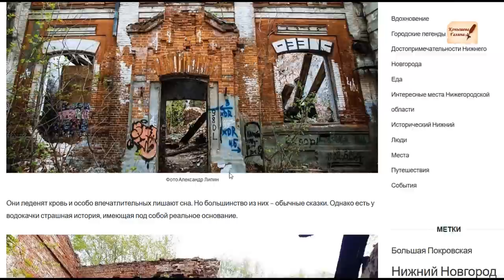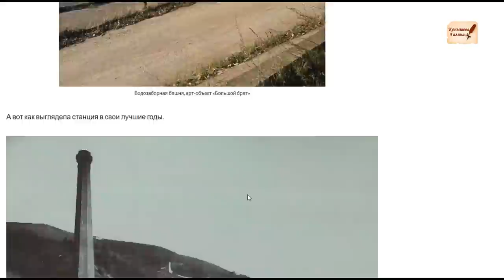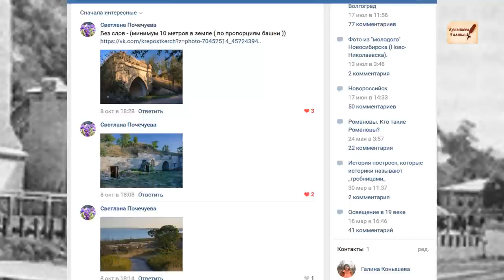Что скрывают развалины старой водонасосной станции?Нижний Новгород4 серия.